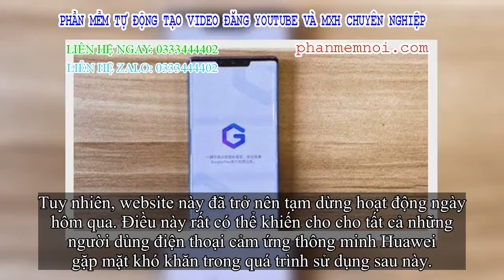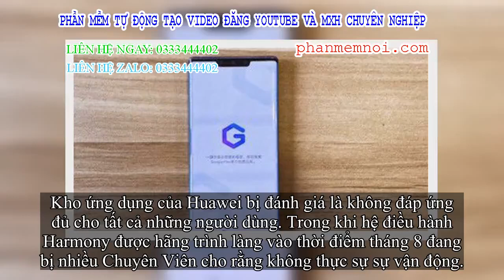✅ Điện thoại mới của Huawei “hết cửa” cài ứng dụng Google